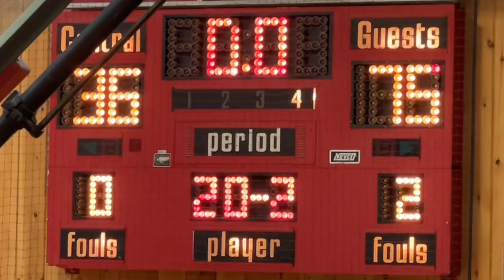Schenck Wolverines VS Central Red Devils: Schenck High School Basketball Preseason 2023